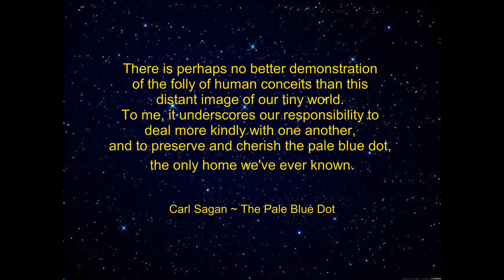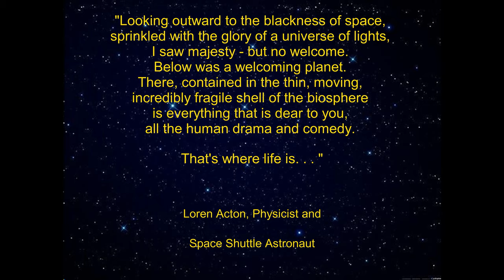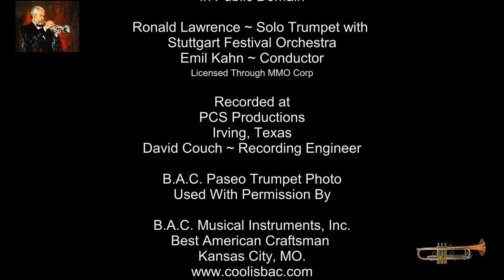Reduce Stress Calm the Mind ft. Haydn Trumpet Concerto Mvt 2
Classical Music. Relaxing music (Haydn Trumpet Concerto) with a video simulation of a journey from Deep Space to Planet Earth. Illustrates the uniqueness and beauty of the planet Humankind calls home. Includes actual Hubble Telescope images and quotes by Carl Sagan.